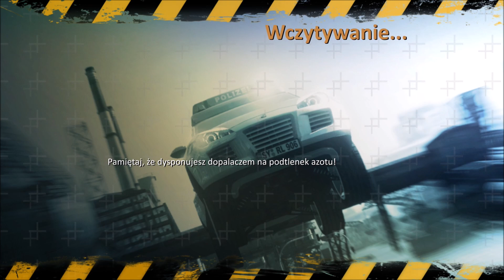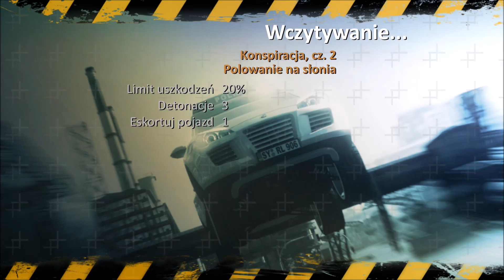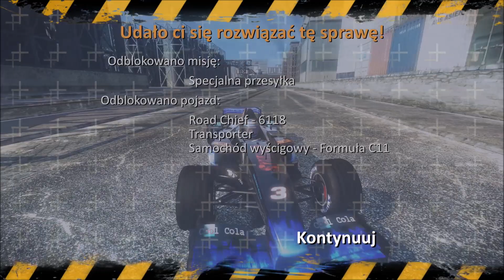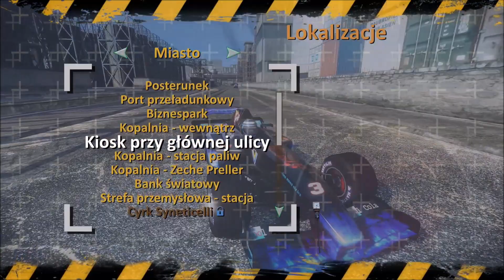Crash Time 2 - #8 - Kobra 11 - Tylko szybkie wozy i... nitro